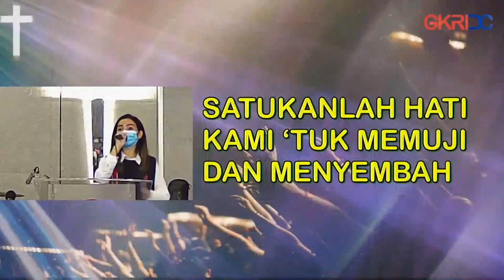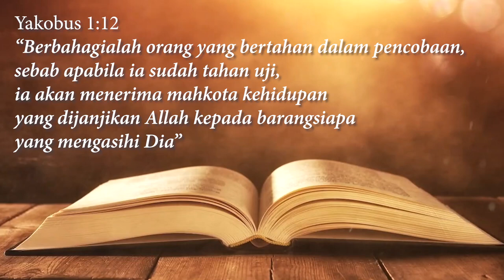Bertumbuh Melalui Pencobaan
Disertai Perjamuan Kudus